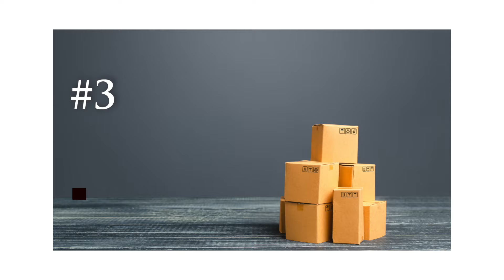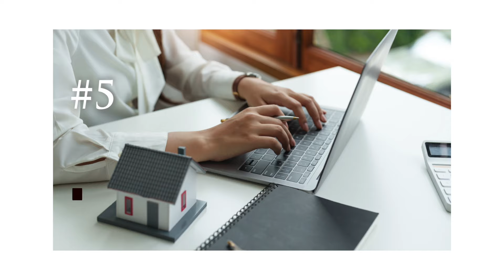Trends in the Real Estate Market in the Caribbean - Tuesday Chats (Ep.5)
Hey Everyone!

This weeks Tuesday Chat - "Trends in the Real Estate Market in the Caribbean" - Tuesday Chats (Ep.5)

Sam shares his expert knowledge on the Trends in the Real Estate Market in the Caribbean!

Each week Sam & Nadia will delve into various topics related to property and real estate in Antigua and the Caribbean region, such as property market insights, investment advice, new developments, managing property in the Caribbean and much more!

Tune in next Tuesday for more property insights from the experts.

Below is a summary of the points in the video.

The Caribbean real estate market has been experiencing a significant increase in demand over the past few years, driven by factors such as economic growth, political stability, and rising tourism. In this article, we will take a closer look at some of the key real estate market trends in the Caribbean real estate sector.

1. Growing demand for luxury properties
The Caribbean has long been a popular destination for wealthy individuals looking for a luxurious lifestyle. The region boasts a wide range of high-end properties, from waterfront villas to expansive estates. In recent years, there has been a growing demand for luxury properties in the Caribbean, particularly in countries like the Bahamas, Barbados, and the Cayman Islands. This trend is expected to continue, as the region's economy continues to grow and attract more high-net-worth individuals.

2. Increasing interest in sustainable properties
The Caribbean is home to some of the world's most beautiful natural environments, including pristine beaches, lush rainforests, and crystal-clear waters. As concerns about climate change and environmental degradation continue to grow, there has been a growing interest in sustainable properties in the region. Many developers are now incorporating eco-friendly features into their designs, such as solar panels, rainwater harvesting systems, and green roofs. These sustainable properties are not only good for the environment but also appeal to buyers who are looking for properties that align with their values.

3. Emerging markets
While countries like the Bahamas and Barbados have long been popular destinations for real estate investment, there are several emerging markets in the Caribbean that are starting to attract attention. These include countries like the Dominican Republic, Jamaica, and Puerto Rico. These countries offer a range of affordable properties, making them attractive to both investors and buyers looking for a second home.

4. Increased interest in rental properties
The rise of the sharing economy has had a significant impact on the Caribbean real estate market, as more people are now looking for rental properties rather than purchasing a second home. This trend has led to a surge in demand for short-term rental properties, particularly in popular tourist destinations like Aruba, St. Maarten, and the Dominican Republic. Investors who purchase rental properties can benefit from a steady stream of income from vacationers looking for a place to stay during their travels.

5. Technological advancements
Technology is transforming every aspect of the real estate industry, from property management to marketing. In the Caribbean, the use of technology is becoming increasingly important, particularly in the area of online marketing. Many real estate firms in the region are now investing in advanced digital marketing strategies to reach a wider audience of buyers and renters. Virtual reality tours are also becoming increasingly popular, allowing buyers to get a more immersive experience of properties before making a purchase.

6. Impact of COVID-19
The COVID-19 pandemic had a significant impact on the Caribbean real estate market, particularly in the short term. Many countries in the region closed their borders to tourists, causing a significant drop in demand for rental properties. However, as the region begins to recover from the pandemic, there is renewed optimism about the future of the real estate market. In fact, some analysts believe that the pandemic may have actually increased demand for properties in the Caribbean, as people look for second homes in a different geographical region to their own.

In conclusion, the Caribbean real estate market is experiencing a period of significant growth and change, driven by factors such as increasing demand for luxury properties, interest in sustainable properties, and emerging markets. While the COVID-19 pandemic has had a significant impact on the market, there is reason to be optimistic about the future, as the region continues to attract investors and buyers from around the world. As technology continues to evolve, it will play an increasingly important role in the Caribbean real estate market, helping buyers and sellers connect in new and innovative ways.